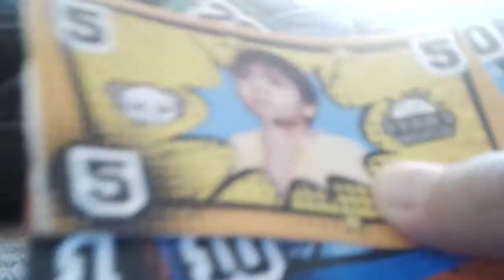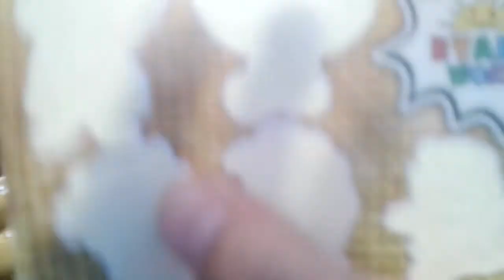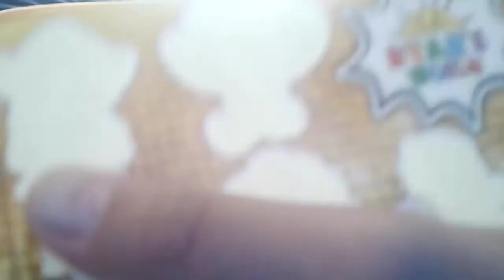2 January 2020